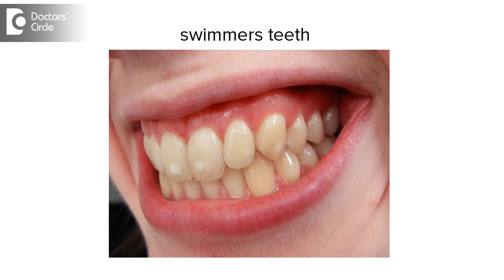Effects of swimming on Hair & Skin - Dr. Tina Ramachander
Effects of swimming on Hair & Skin are many, mainly attributed to chlorine  and the UV radiation which is reflected of the water. So chlorine is a gas which is commonly used to disinfect the pools and it is necessary to keep the pools hygienic. And according to the standardized version the exact amount of chlorine should be used but sometimes you have people either over using it or under using it because of that you end up having troubles. So what troubles exactly happened when over used would be you have more of absorption of chlorine it happens any which ways. When this happens you have something called You have something called as swimmers teeth, you have erosion's on the teeth. There are also people who end up having scaly light skin and if person already has a dry skin then the  issues become worse and people who have dry hair the dryness increases, if they have a colored hair color gets bleach, there are lot of other issues due to UV radiation as 25% of UV gets reflected of the water so you have that induced sun tanning which people observe when they go swimming.